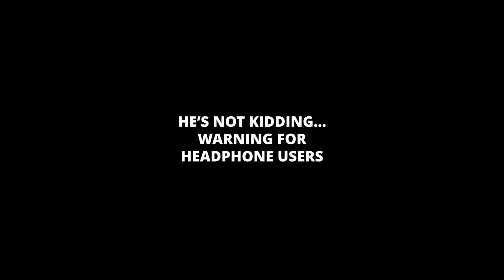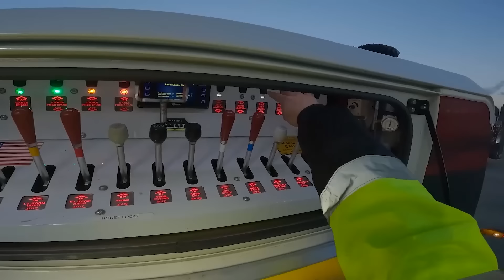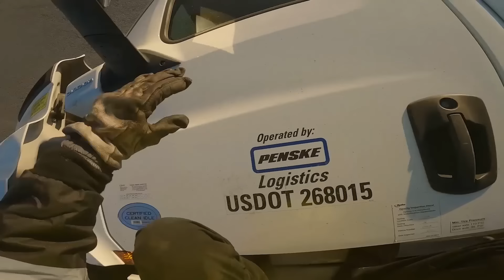60MPH Gusts Will Do That To Ya! Semi Rolls Over Due to High Winds